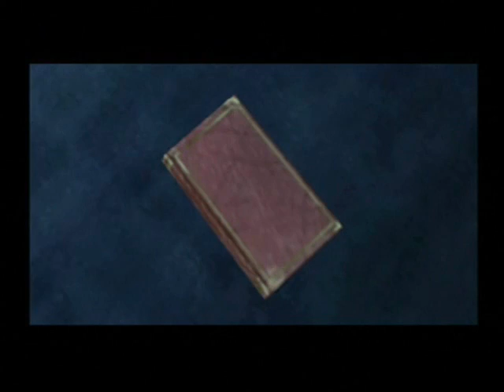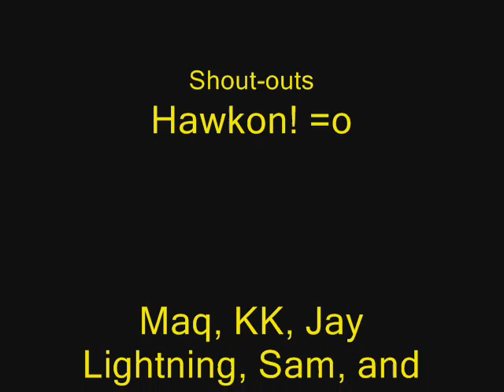Devil May Die, MF!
A special birthday present for a friend.